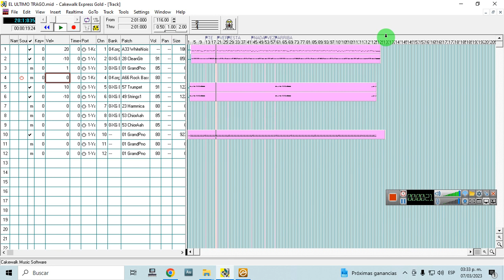MIDI EL ULTIMO TRAGO ESTILO GRUPO LIBRA DEMO